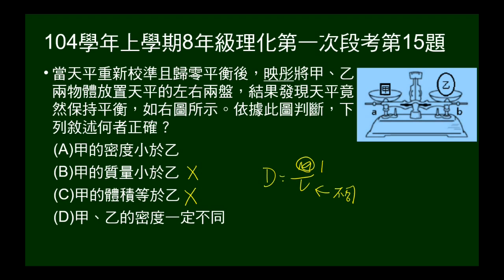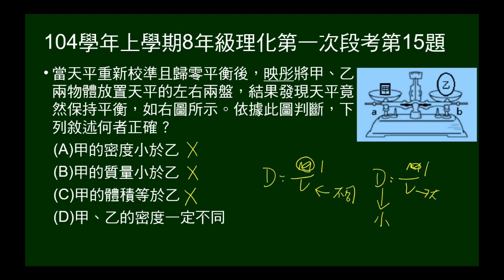104學年上8年級理化一段第15題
大小不同物體在天平平衡，問敘述何者正確。